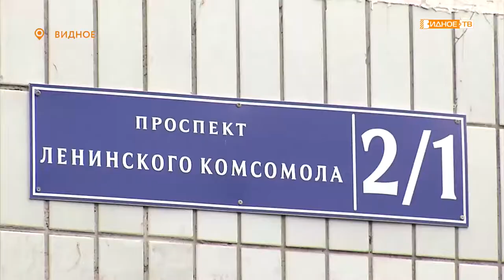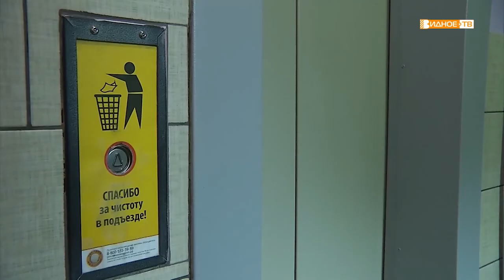МОЙ ПОДЪЕЗД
В рамках областной программы «Мой подъезд» в этом году в Ленинском городском округе отремонтируют 20 подъездов. Большая часть из них находится в домах старого фонда города Видное. По какой схеме отбирались адреса, и что подлежит замене, узнала наш корреспондент Юлия Погосьян.